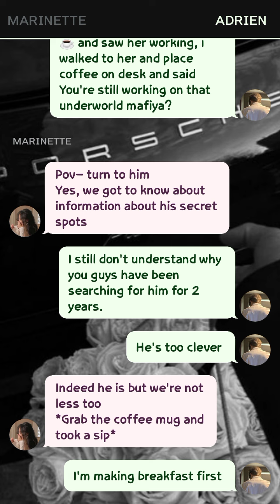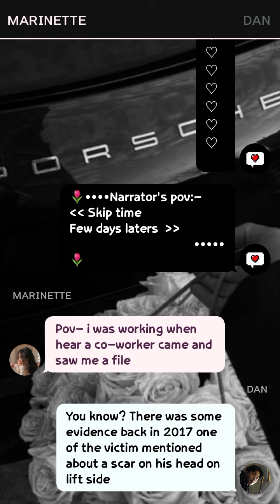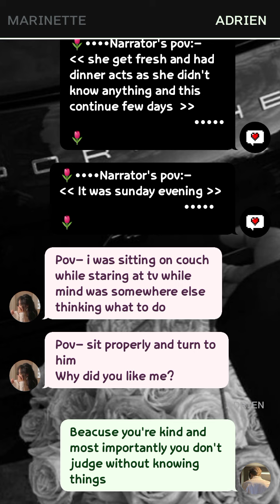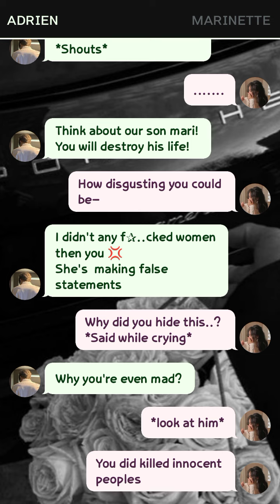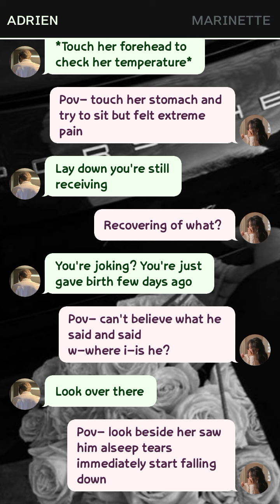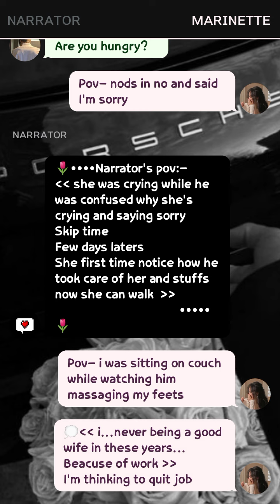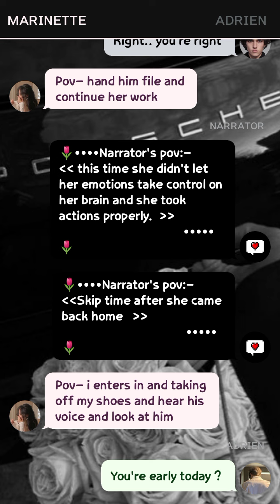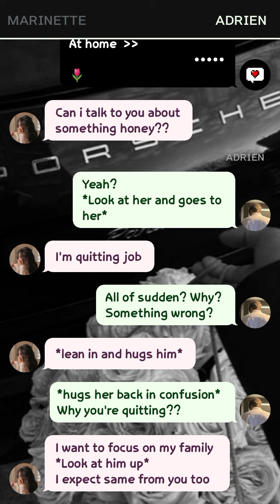secret mafiya boss fell in love with Spy officer| one-shot| lemon 🍋 (?))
i would really appreciate if you comment down something (that's make me feel motivated to continue making videos)

      FIRST CHANNEL:- ‎@ari-miraculous1176
      SECOND CHANNEL:- ‎@miraculously yuaaa

•App(i use) -texting story
•For editing - capcut
•Font- my phone has it's own font gallery

💗MAFIYA HUSBAND/ LEADER GANGS1ER VERSION STORIES:-

🍀제 영상이 마음에 드셨다면🍀
 [If you like my videos please]

Thanks🙏